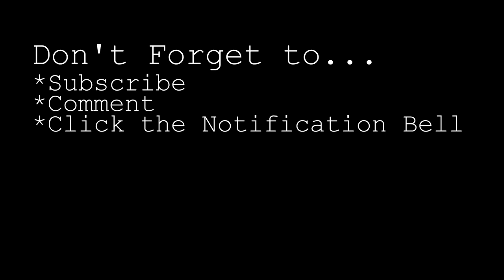DIRTY Pour | Shades of Gray | Fluid Art | Acrylic Pouring | Acrylic Painting | Abstract Art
Shades of Gray is created through a Dirty Pour giving movement with a subtle and muted look. | Fluid Art | Abstract Art | Acrylic Pour | 24”x36”|Shades of Gray

Using a number of shades of grey and white, I was able to create this subtle piece of art! I loved the results and without using any silicone! Enjoy the process of discovering!

TIMESTAMPED
0:20 Intro, Concept and Colors
1:42 Layering the Cup
3:40 Dirty Pour
9:26 End Results

MATERIALS USED
Base Color:
None

Colors:
Artist Loft – Silver
Master’s Touch – Payne’s Gray
Master’s Touch – Black
Master’s Touch – Neutral Gray
Color Pour Metallic Pouring Paint
House Paint – White (White Semi-Gloss – 2-1 ratio with water)

Consistency:
Small mound on top

Medium:
Floetrol and Water

Silicone:
None

Bye...for now!
Rhonda R Robson
Fluid Artist

Pouring your Heart Out with Julie